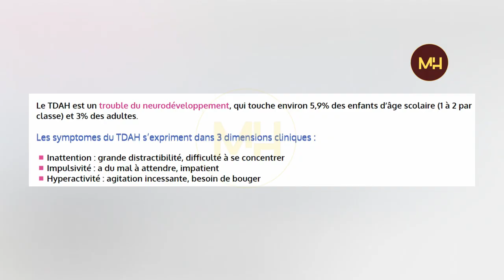ZAZA 12 TAONA NANINDRONA ANTSY NY ZANDRINY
DESCRIPTION:
Notsatohin'ilay zaza vavy kely 12 taona tamin'ny antsy ny zandriny lahy 9 taona.
Tao Oklahoma, Etazonia no nitranga ny tantara
Zanak'i April Lyda, vavy kely izay tsy azo tononina anarana, no nanindrona antsy ny zandriny lahy kely, Zander Lyda, vao 9 taona. Maty ilay zaza lahy kely vokatr'izany.